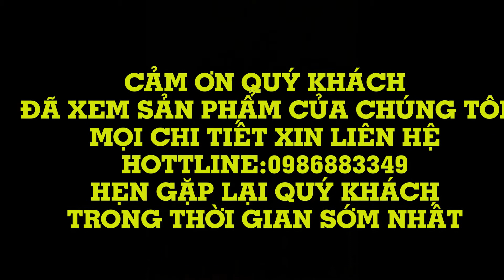KỆ Tivi gỗ hương vân 2m2 cân, rất đều mà đẹp. Đồ Gỗ Hiền Lanh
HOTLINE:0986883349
CƠ SỎ CHUYÊN SẢN XUẤT CÁC LOẠI BÀN GHẾ  ,BÀN ĂN,GHẾ HỘI THẢO,GIƯỜNG TỦ,KỆ TIVI,
CÁC LOẠI BÀN THỜ CUỐN THƯA,CỬA VÕNG ,CÂU ĐỐi